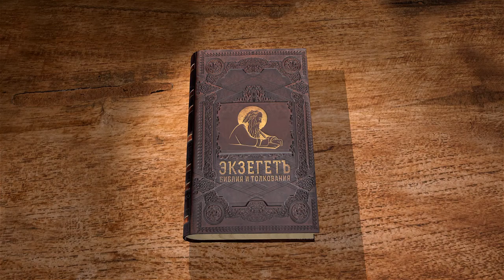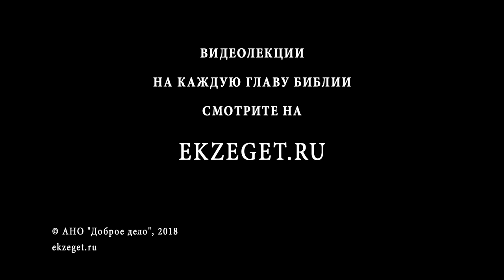Псалтирь. Избранные псалмы. Псалом 8. Протоиерей Олег Стеняев. Библия